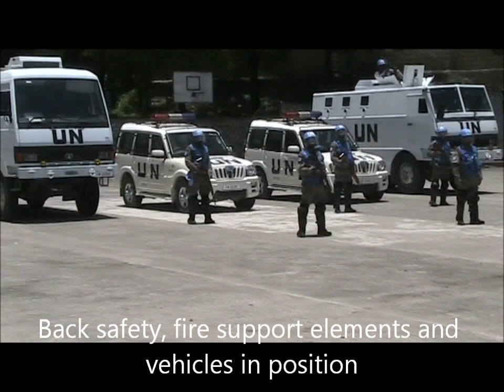March and Double March